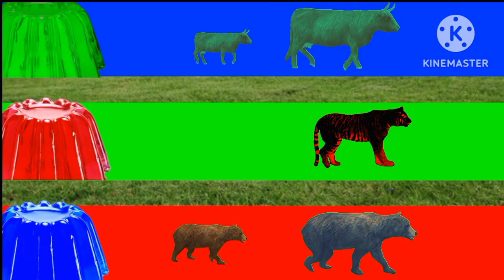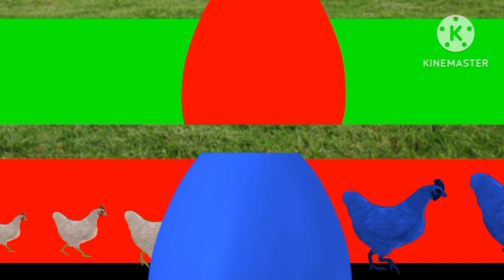5 Giant Duck Cartoon, Loin Cow, Duck, Hen, Paint Wild Animals Crossing Fountain Game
5 Giant Duck Cartoon, Loin Cow, Duck, Hen, Paint Wild Animals Crossing Fountain Game

____Disclaimer_____